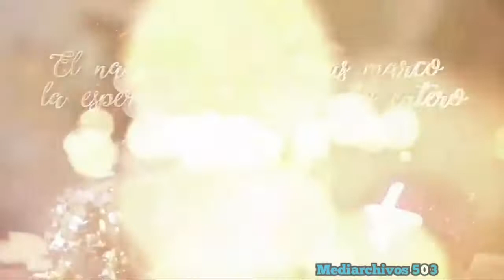TCS+ El Salvador: Ident Navideño (2021/2022)(04-11-2021)(0.1)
Ya hay una versión de esta ident subida por su servidor

a esta grabación agradecer a @mdpls.